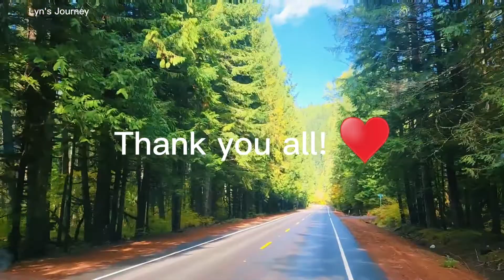PA BUKID TA, SNOW NAPUD TUGNAW NA KAAYU!😊 |LYN'S JOURNEY